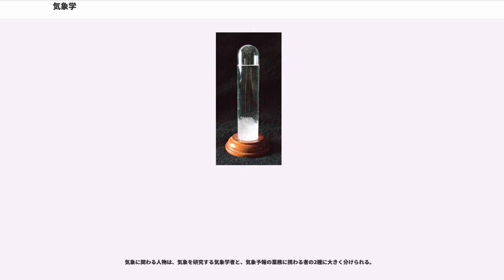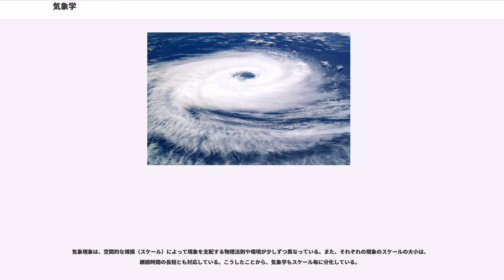気象学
気象学（きしょうがく、）は、地球の大気で起こる諸現象（気象）や個々の流体現象を研究する学問。自然科学あるいは地球科学の一分野。

気象を長期的な傾向から、あるいは地理学的観点から研究する気候学は、気象学の一分野とされる場合もあるが、並列する学問とされる場合もある。現代では気象学と気候学をまとめて大気科学（）と呼ぶこともある。

なお、天気予報（気象予報）は、将来の大気の状態の予測という実用に特化した分野である。

気象は生活との関わりが深い現象であり、気象の研究は古代文明より行われてきた。よく知られているものとして、古代インドにある書籍や古代ギリシャのアリストテレスの著書『"Meteorologica"』があり、この中で気象や彗星・流星などを研究する学問を"Meteorologica"としており、四大元素説に基づいて天候の仕組みを論じている。一方、古代中国においても『淮南子』において陰陽説に基づく雷の原理が論じられている。しかし、この頃の気象の予測の根拠は経験則などを基にした観天望気であり、科学的な観測はまだほとんど行われなかった。

科学的な観測が始まったのは近代科学が発達し始めた近世ヨーロッパである。17世紀にはトリチェリが制作した気圧計によって気圧変化と天候の変化の関連性が発見され、ガリレオ・ガリレイが発明したとされる温度計もこの頃改良され実用化した。このような測定器の発明によって科学的な気象観測が始まり、近代気象学も発達し始める。エドモンド・ハレーは1686年、航海記録から風の地図を作成して貿易風と季節風にあたる風を発見した。は1735年に、貿易風は熱帯が太陽の熱を多く受けることと地球の自転の力によって生じるとの説を発表し、これが後のハドレー循環の発見につながる。

19世紀には科学的な天気予報が成立する。1820年にが初めて天気図を作り気圧配置と天気の関係を明らかにした。1837年に実用化された電信によって、気象観測データを瞬時に集めることが技術的に可能になる。ただこれはなかなか実現せず、1845年に初めてジョセフ・ヘンリーの主導でスミソニアン協会が運営するアメリカの気象観測網ができた。1854年にはイギリス商務省の中にロバート・フィッツロイを長とする海の気象観測を担当する組織が発足し、同年にイギリス気象庁として分立される（世界初の国家気象機関）。1860年には、タイムズ紙面上に毎日の天気予報が掲載され、暴風が予想されるときは港に警報を出して出港を制限するようになった。1863年には、ユルバン・ルヴェリエがパリ天文台においてヨーロッパの毎日の天気図の発行を始め、彼の進言によって天気図を用いた天気予報（現在で言う総観スケールの予報）が検討され始める。その後インド気象局（1875年）、フィンランド気象研究所（1881年）、気象庁（1883年）、アメリカ国立気象局（1890年）、オーストラリア気象局（1904年）など各国で気象機関が設立される。

この頃にも気象学は発展を続けていく。1835年ガスパール＝ギュスターヴ・コリオリは回転座標系における回転体の運動方程式、つまり自転している地球上での風の運動を記述する方程式を発表する。19世紀後半には、気圧傾度力とコリオリの力によって風が等圧線に沿って吹くことが理論的に証明される。1920年頃には、ヴィルヘルム・ビヤークネスらの研究グループによってノルウェー学派モデルが提唱され、寒帯前線と絡めた気団論、温帯低気圧や前線の発達過程が初めて示された。また同研究グループのロスビーは後に大気波の一種であるロスビー波を発見するなど流体力学で業績を残し、トール・ベルシェロンは1933年に雨の発生原理のひとつである「氷晶説（現在の「冷たい雨」の原理）」を発表するなどしている。

この頃、地上や海上で行われていた気象観測が上空にも拡大し始める。気球やロケットなどで上空の大気現象を観測し研究する高層気象学は、高層観測が主流でなかった20世紀初頭までは独立した分野を確立していた。しかし、一般化してからはその意義を失い一般的な気象学と融合していった。

1922年、ルイス・フライ・リチャードソンは著書の中で数学的に天候の変化をすることは可能だと述べ、実際に計算を行ったが膨大な量と精度の問題から実用には程遠いものであった。1949年にチャーニーは数値予報に初めて成功し、1950年代にはコンピュータによって単純なモデルで大気の物理現象を計算することが可能となり、様々なシミュレーションが試みられるようになった。その中でエドワード・ローレンツは計算結果...